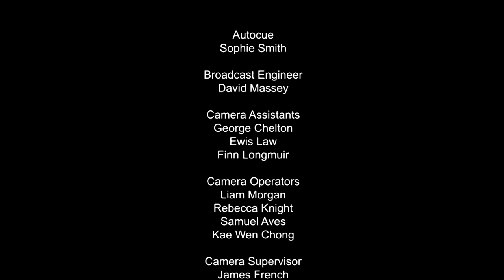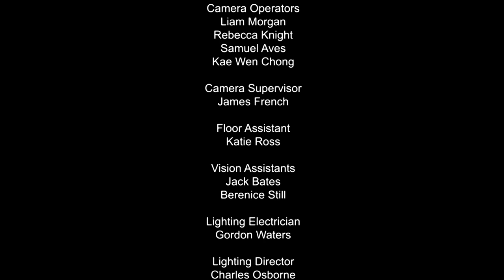Jazz 1080 – The Xhosa Cole Quintet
Jazz 1080 is a practice-as-research project that replicated the production conditions of BBC2 television series Jazz 625 (tx. 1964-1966). It employed seven ex-BBC television professionals who provided fourteen Birmingham City University media students with training in a multi-camera shoot. We dynamically deployed documentation from the BBC Written Archive Centre as templates for our technical specifications, budgets, studio floorplans, risk assessments and Programme-as-Broadcast documents. Imitating the schedule of Jazz 625, we spent Day 1 rigging the studio and reserved Day 2 for camera rehearsal and recording. We shot as live, vision mixed live, with a live studio audience.

The project generated knowledge exchange between musicians, television professionals and media students. It supplemented current teaching practice by bringing students into contact with television practitioners who learned their craft during the 1960s and 1970s. It also instilled team discipline unique to a live multi-camera shoot, using externally-hired equipment such as a radio talkback system. The work was funded through the award of an ECR Research Leadership Fellowship to Dr Nicolas Pillai from the Arts and Humanities Research Council.